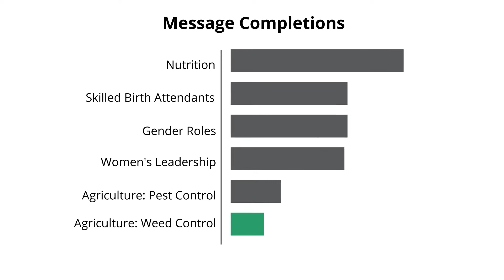Amplio Partner Testimonial: MEDA's GROW Project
Funded by Global Affairs Canada, MEDA's Greater Rural Opportunities for Women (GROW) project economically empowered over 23,000 women farmers in Ghana to improve food security and nutrition for their families by growing and selling soy. MEDA used Amplio's Talking Book audio device to provide access to technical training and information about sustainable agriculture methods, financial literacy, market chains, health, nutrition, and gender roles.

Credits:
- Thank you to MEDA for help with this video
- Photo copyright Amplio/Francis Kokoroko and MEDA
- Ghana video provided by MEDA
- Video produced with support from Arm